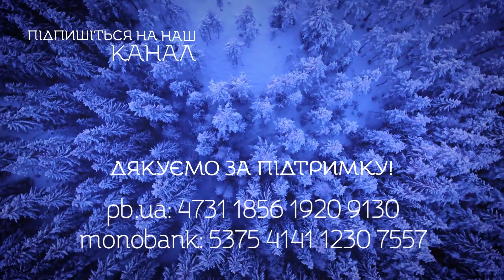Відпочивати разом із Богом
Роздуми над Божим Словом на суботу ІV звичайного тижня, рік І